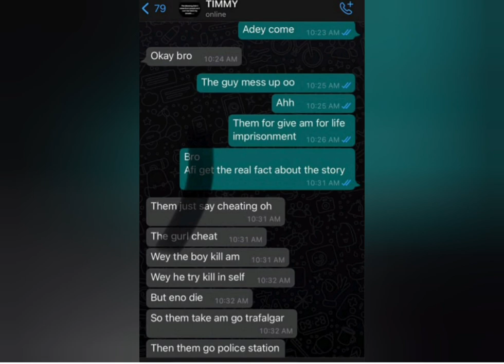Boyfriend K!ĺlêd girl lover for chêatiñ and this is what happened after he...........